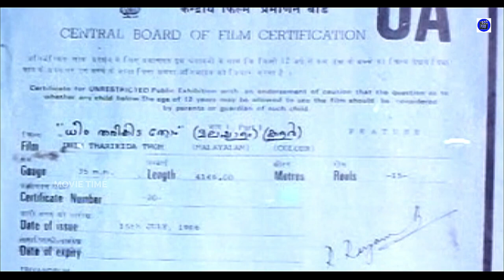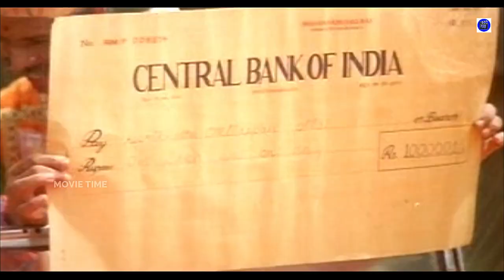Dheem Tharikida Thom | Malayalam Comedy Movie | Maniyanpilla Raju | Lissy | Jagathy Sreekumar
Dheem Tharikida Thom is a 1986 Indian Malayalam-language comedy film directed by Priyadarshan. This film is about an innocent young man joining a ballet team just to express his love towards the main actress. Maniyan Pillai Raju and Lizy appears in the leading roles, supported by Mukesh, Nedumudi Venu, Sreenivasan, Jagathi Sreekumar and Shankar.[1][2][3] The story is adapted from the British musical comedy film Happy Go Lovely.the story line is similar to the Hindi film Pasand apni apni